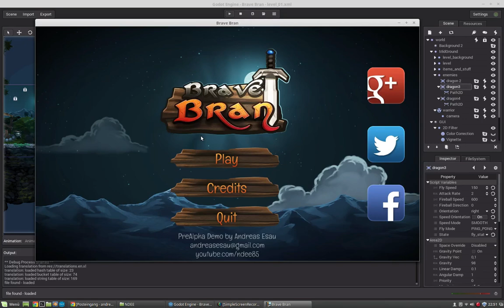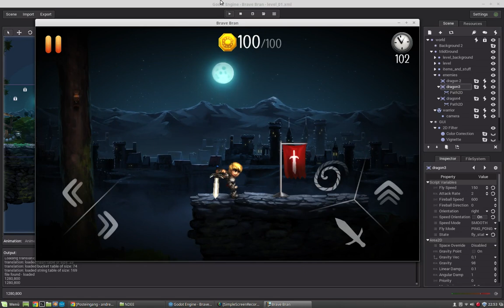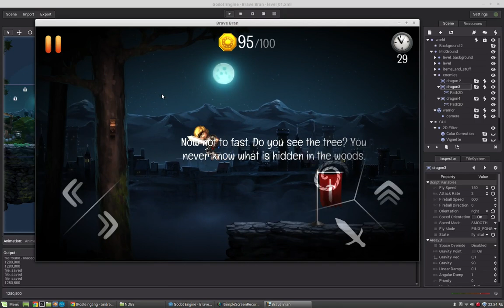Brave Bran - Godot Engine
Hey there,
I think it is time to share my work on a game. I called it "brave bran". This will be a jump n  run game for mobile deviced like android and ios. It is of course fully developed in godot. I have lots of stuff already working. Still working on some gameplay mechanics. Here is a video of the first level. Still work in progress! Everything is done in 2D.